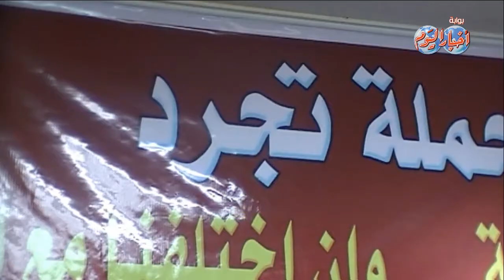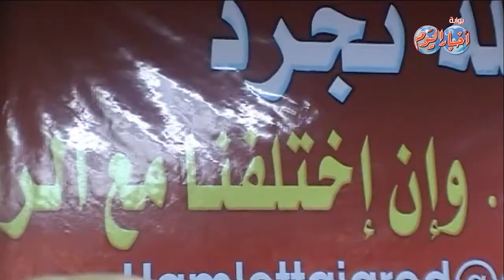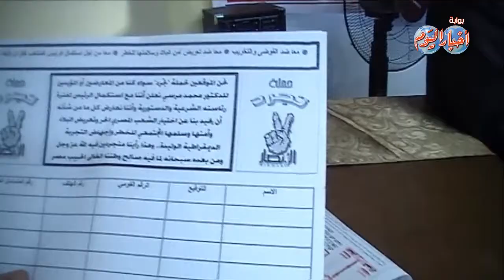حملة "تجرد" تعلن جمع 2 مليون توقيع لتأييد الرئيس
أعلن أحمد حسني المنسق الإعلامي لحملة تجرد، اليوم الأحد، أن الحملة تمكنت من جمع أكثر من 2 مليون توقيع قبل إطلاق الحملة رسميا.
وقال المنسق العام لحملة تجرد في مؤتمر صحفي عقد بحزب البناء والتنمية بالسادس من أكتوبر، إن الأزمة التي تمر بها مصر هو ميراث من النظام السابق، فيما أشار القذافي عبد الرازق المسئول الإداري والمالي للحملة، إلى أنه تم طبع 2 مليون استمارة بتكلفة 40 ألف جنيه من التبرعات الشخصية، وتم توزيعها بمحافظات الصعيد والقاهرة